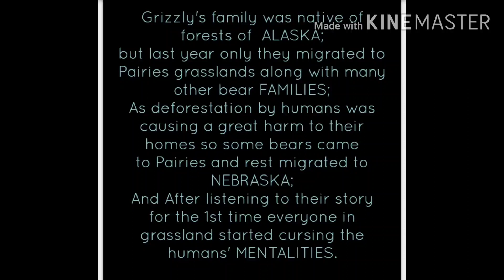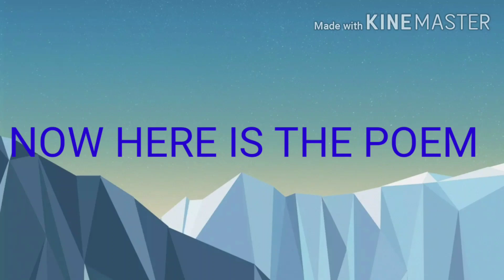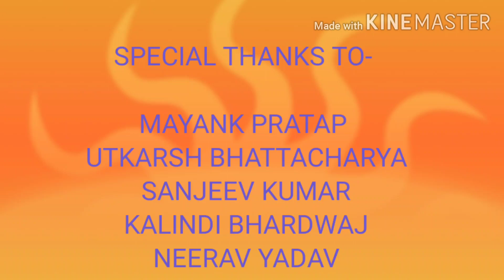'HER FAVOURITE ORION CONSTELLATION' POEM ON CONSERVATION OF NATURE